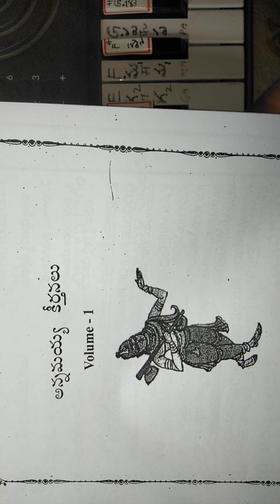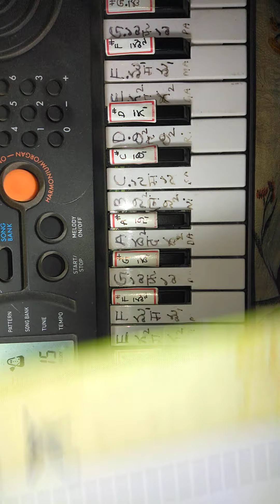Andamaina vennela lona //Notation//అందమైన వెన్నెలలోన //స్వరములు